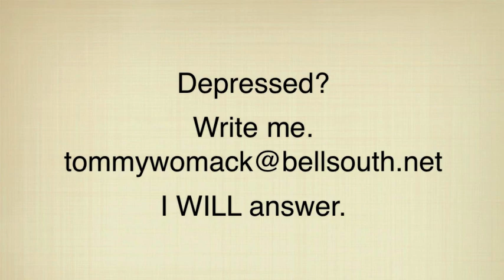Tommy Womack Monday Morning Cup of Coffee (July 25, 2016)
Share a weekly sip of Tommy Womack's Monday Morning Cup Of Coffee web series of news and comments.

"Tommy Womack" Singer-Songwriter NAMASTE "The Late Show" "Ben Reel" "30a Songwriters Festival" "Robert Christgau" "Burriss Amps" "Recording King" "The Long Players" "East Nashville Radio" "Cheese Chronicles" "There I Said It" "Government Cheese" bis-quits DADDY "Will Kimbrough" "Todd Snider" TommyWomack.com "Jason Ringenberg" "Jimmy Buffett" "Dan Baird" "Warner Hodges" "Bowling Green" "The Replacements" "Nice Day" "Nashville Scene" "Bongo Java" "frothy monkey" Starbucks Coffee Musings Cafe Nashville (film) Talk